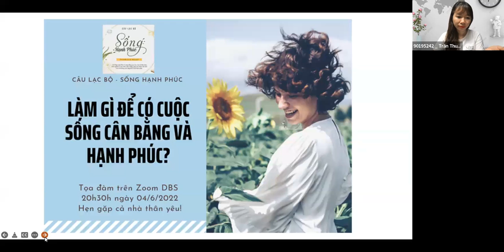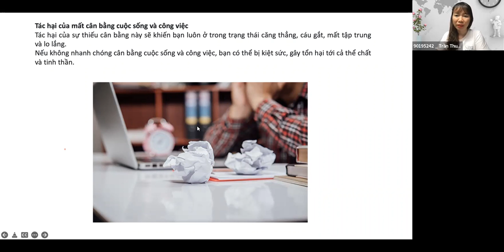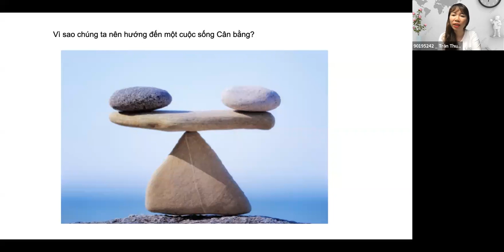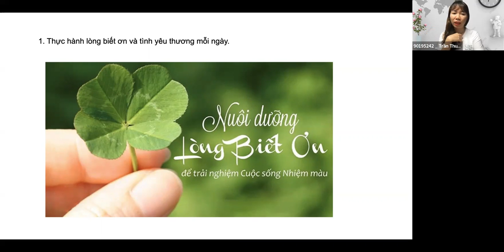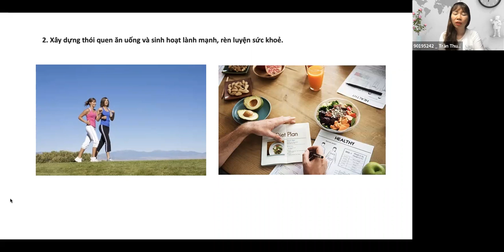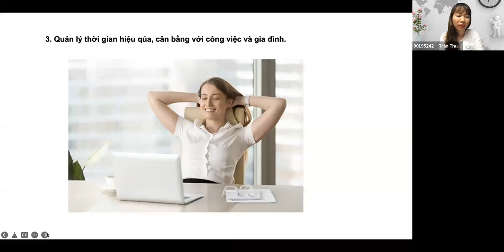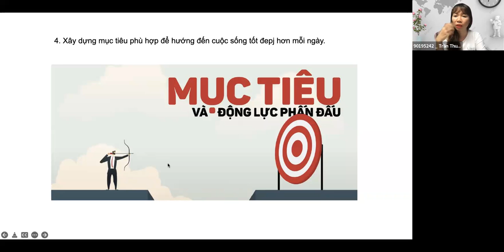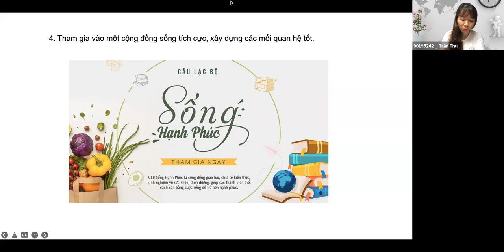Làm gì để có cuộc sống cân bằng & hạnh phúc?